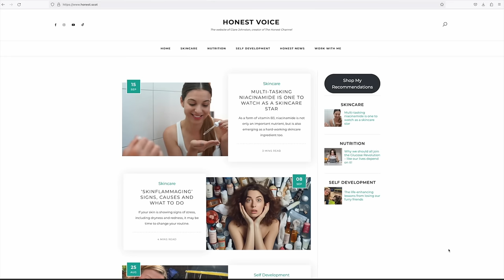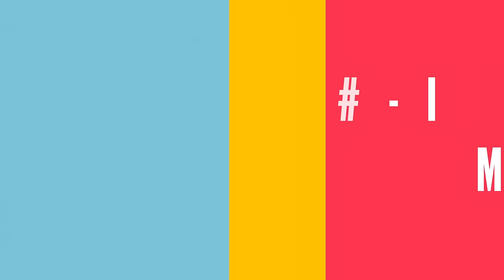The skincare, devices and treatments that make the biggest difference (for me)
Today I'm setting out the skincare products and devices that I have cherrypicked over the years to now use daily or very frequently in my routine.
I also reflect on some of the clinical aesthetic treatments I've had along the way, including Ultherapy, and thermal ablation.

FUTURE RENEW I recommend No7 Future Renew Serum for a low-cost peptide-based alternative
I stopped using ADIPEAU in March. These were my final thoughts (from 11:43) after six months of use

TIMESTAMPS:
00:00 Intro and my skincare goal
02:19 My daily skincare routine
09:12 Anti-aging devices I use
13:06 Clinical aesthetic treatments